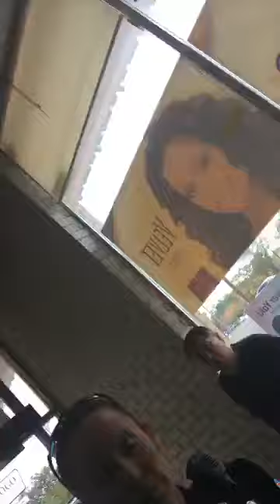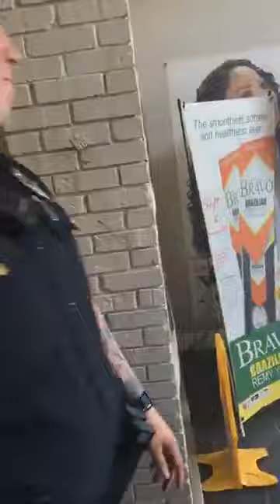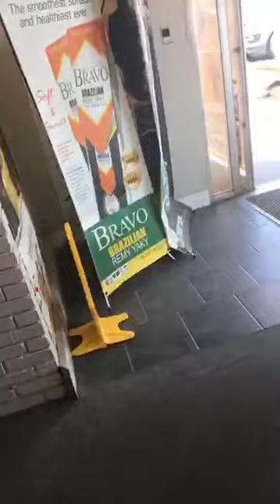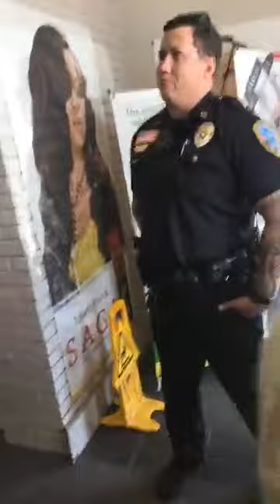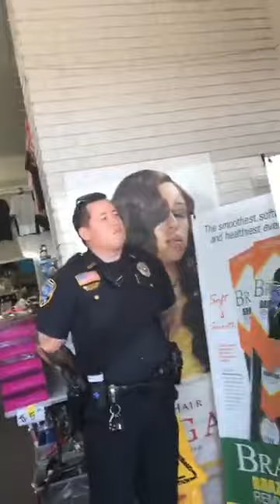Black Ladies Accused of Stealing By Asians and Called Police | Part 2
Two black ladies were accused of stealing by asian store owners. One of the lady refused to be searched by store owner so the police was called and arrived at the scene